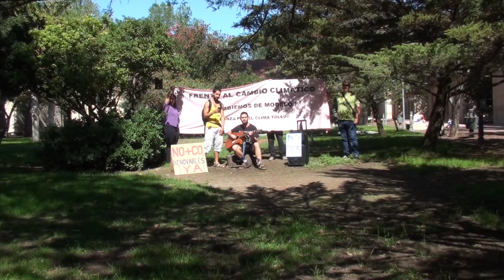Alianza por el Clima de Toledo - Manifestación 27/09/2019 - 19 horas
Alianza por el Clima de Toledo - Manifestación 27/09/2019 - 7 de la tarde - Invitación de Gregorio-Jaime García Peña y Javier Cedillo Rincón